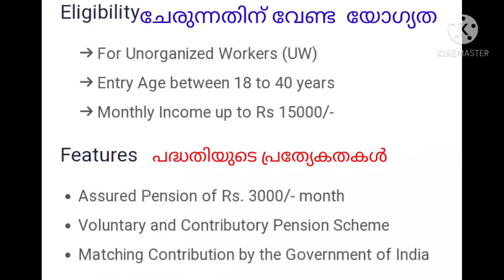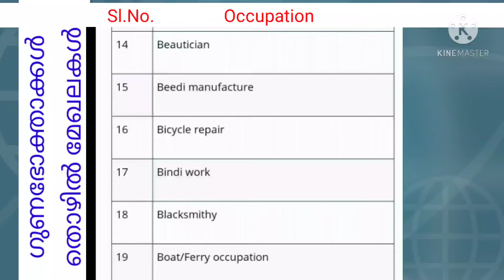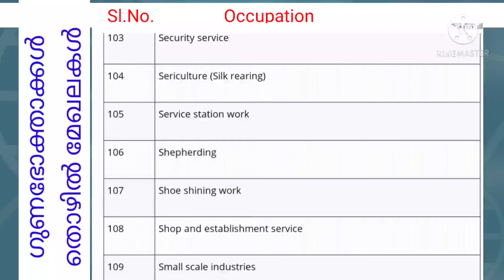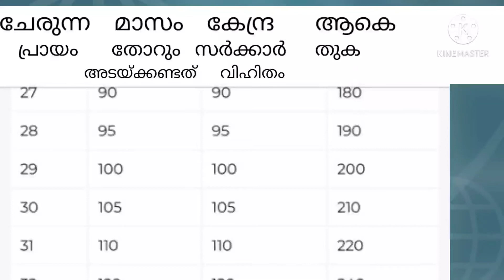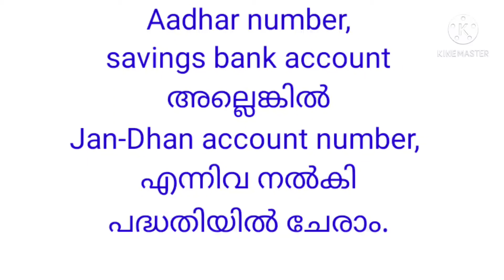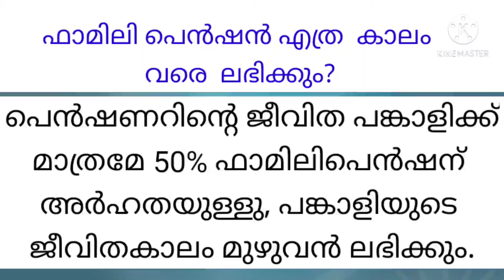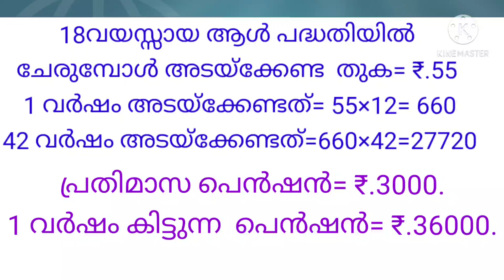അസംഘടിതർക്കും പെൻഷൻ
Pension for workers of unorganised sector.
Minimum assured pension of Rs.3000/- per month.
അസംഘടിത  മേഖല യിൽ തൊഴിലെടുക്കുന്ന  പാവം തൊഴിലാളികൾക്ക് നിസാര തുക അടച്ച് 3000രൂപ വരെ പെൻഷൻ കിട്ടുന്ന  പദ്ധതി.
queries answered:
1. how to get Rs.3000/- pension per month from central goverment?
2. How to know about PMSYMY Scheme?\
3. How can enroll for rs.3000 pension scheme?